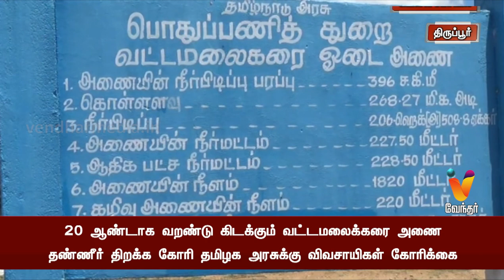20 ஆண்டாக வறண்டு கிடக்கும் வட்டமலைக்கரை அணை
20 ஆண்டாக வறண்டு கிடக்கும் வட்டமலைக்கரை அணை